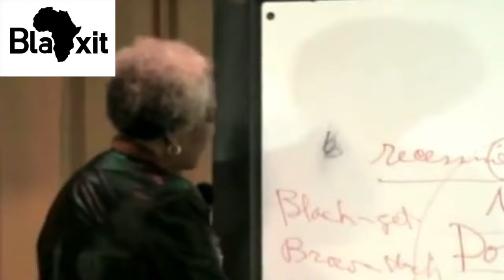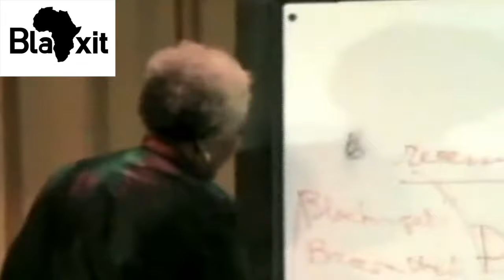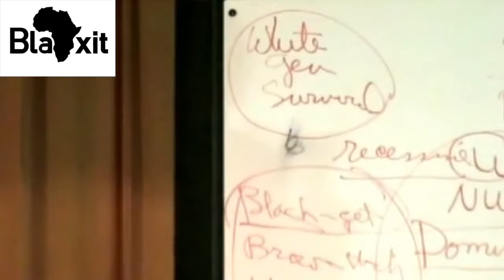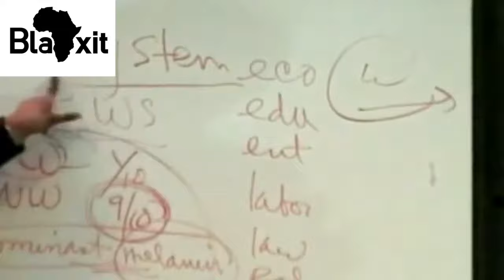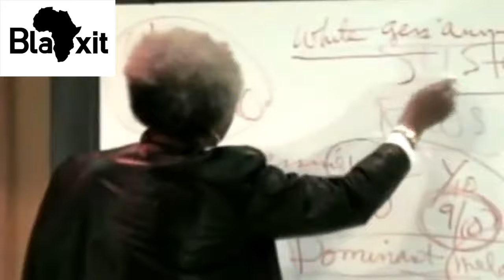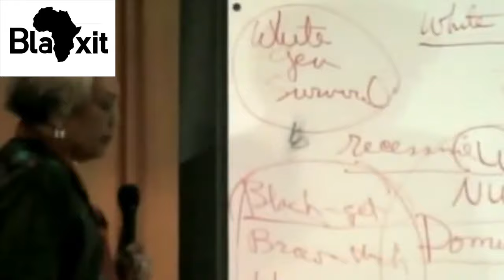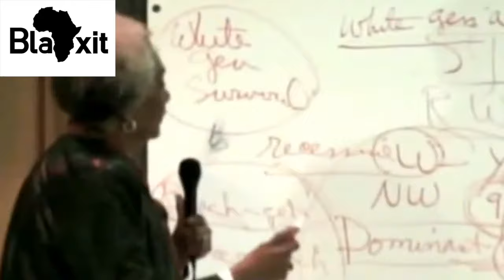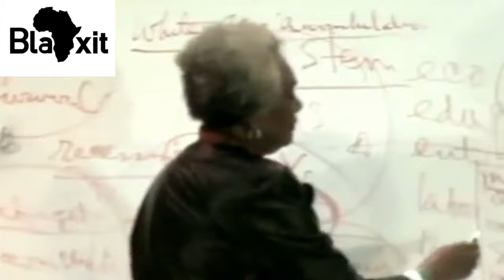DR FRANCIS CRESS-WELSING BlaXit Developing Africa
A tribute to Dr Francis Cress - Welsing - Author of the Isis Papers.
We are very grateful for your generosity and kindness. It helps us to continue to create content.